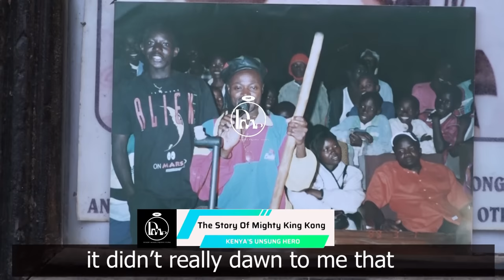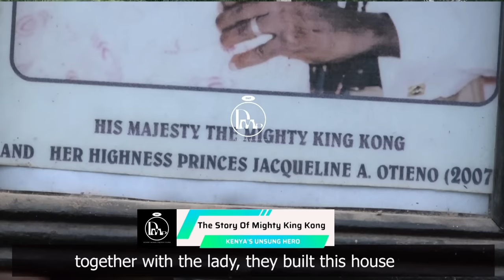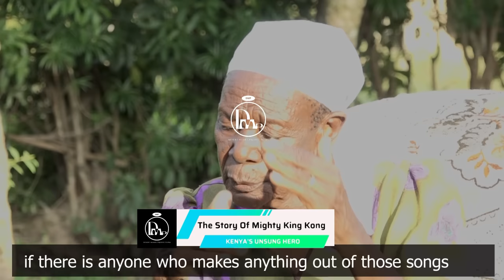Music & Art | Episode 2 | Mighty King Kong - Kenya's Unsung Hero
From Kenya's Siaya county to the world. Mighty King Kong raised the Kenyan flag high both at the local and the international platforms until his tragic demise in 2007. Join us for a conclusive conversation with his biological mother as we dig deeper to understand all that transpired before, during and after his life.